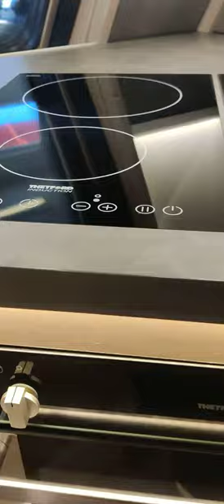looking something good very nice camping husvagn with kitchen and toilet sofa and bed